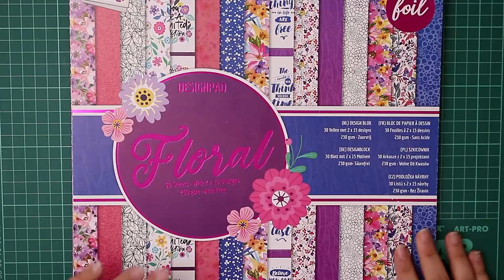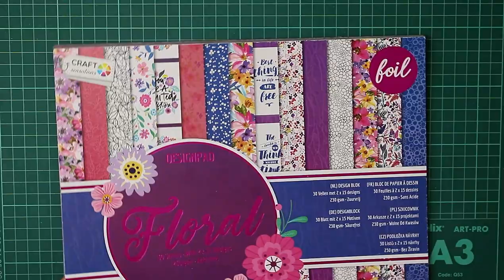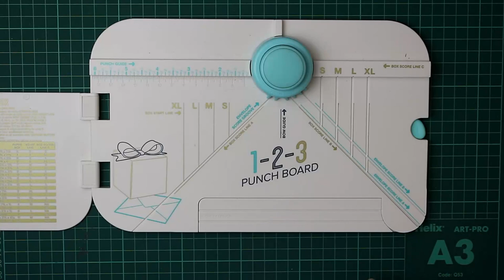We R Memory Keepers 1 2 3 Punch Board // Making a 4 Box Gift Box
In this video I am going to be showing you how you can use all four size boxes to create a gift box, that could also be used as a mini album, if you were to add photographs to the inside. I will show you how to make the boxes, assemble them and options for decorating.
PRODUCT LIST

🔲We R Memory Keepers 1 2 3 Punch Board

🔲Ink Me! 300gsm Card Stock
🔲Helix A3 Cutting Mat
🔲Red Liner Tape

By simply using these links, you will be supporting me and my channel and will allow me to continue creating this content.

EQUIPMENT & SOFTWARE